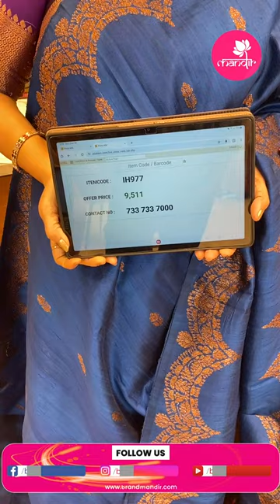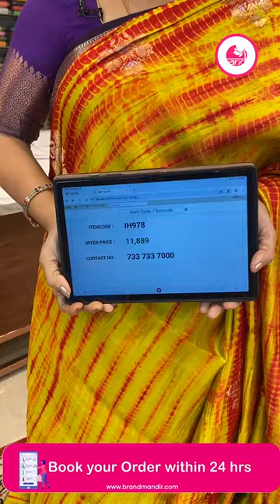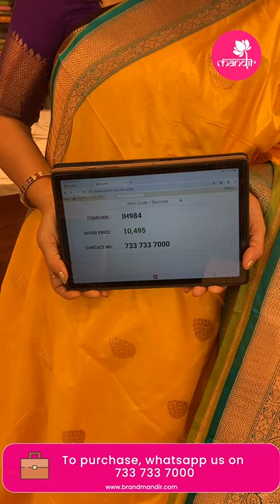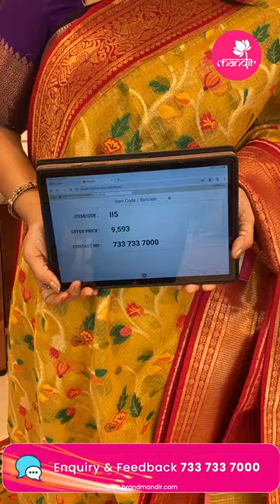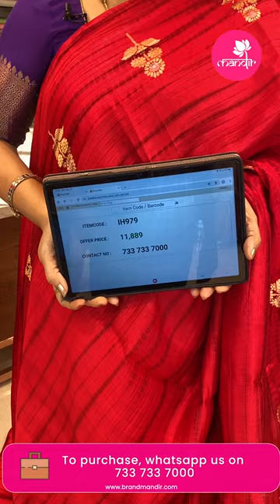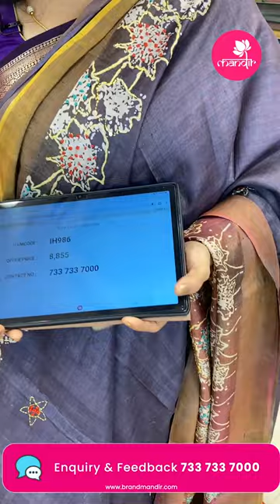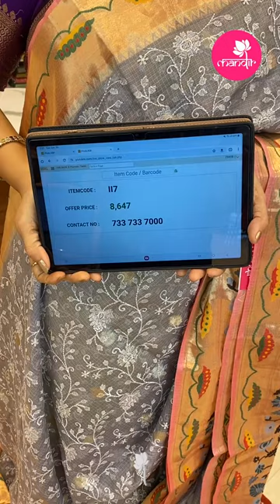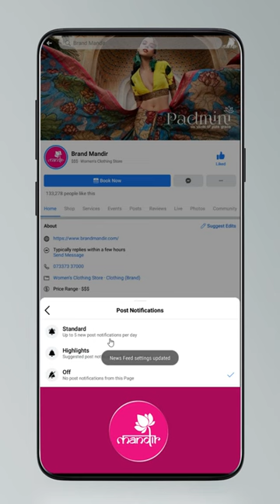Mix Fancy Sarees Collection | Brand Mandir LIVE